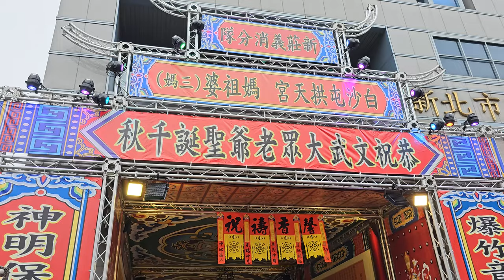【過境 新莊義消紅壇 全記錄】~112新莊地藏庵恭祝文武大眾老爺聖誕暗訪遶境(新莊區)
禮生＆邢天民俗藝術團-官將首 接駕
(0:00)義消前導車,台北阿成-走路鼓亭
(1:28)新莊地藏庵-小轎(福德正神)
(2:29)新莊俊賢堂-布條禮生,值年爐主,執事人員
(2:50)台北集斌堂-頭旗西燈,彩牌,北管&神將團
(6:47)新莊俊賢堂-頭旗花車,鼓亭車
(7:22)基隆長興呂師父-醒獅團
(8:20)基隆長興呂師父-技術龍
(9:37)音速震團＆礁溪武聖太子會-電音三太子
(11:12)北管＆新莊地藏庵+新莊街神將會-神將團
(16:35)新莊街虎爺-將團
(21:05)新莊街官將首
(23:13)新莊地藏庵-陰陽司
(28:54)新莊義消分隊眾人員 恭迎 新莊地藏庵-文武大眾老爺 聖駕
(32:10)邢天民俗藝術團-官將首